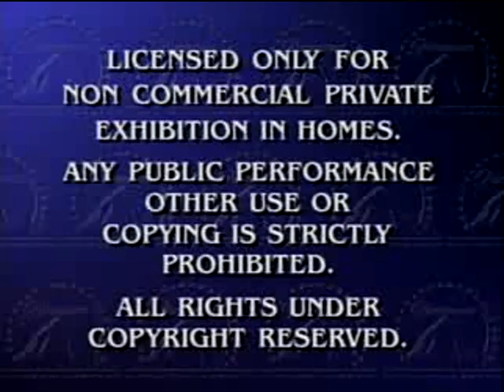Opening to The Rugrats Movie 1999 LaserDisc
Here is the opening to "The Rugrats Movie" 1999 Laserdisc and here are the order:
1. Paramount "Feature Presentation" bumper
2. FBI Warning Screen
3. Paramount Pictures logo
4. Nickelodeon Movies logo
That's all.